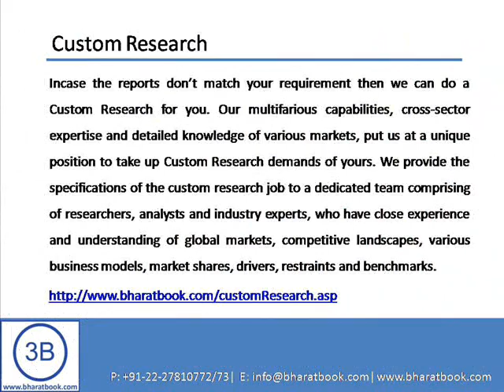Bharat Book Presents : Cookies Sweet Biscuits) Market in India to 2017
The report presents detailed data on consumption trends in the Cookies (Sweet Biscuits) category in India, analyzing consumption volumes and values at segment level. It also provides indispensable data on distribution channels, profiles of companies active in the global Bakery and Cereals sector along with latest industry news and mergers & acquisitions. Furthermore the report enables readers to examine the components of change in the industry by looking at historic and future growth patterns.

Summary

Canadean's "Cookies (Sweet Biscuits) Market in India to 2017" provides detailed data on market dynamics in the Indian Cookies (Sweet Biscuits) category, providing marketers with the essential tools to understand both their own and their competitors' position in the market and the information to accurately identify the areas where they want to compete in the future.

This report brings together Canadean Intelligence's research, modeling and analysis expertise in order to develop uniquely detailed market data. This allows domestic and foreign companies to identify the market dynamics that account for Cookies (Sweet Biscuits) sales overall and to discover which categories and segments will see growth in the coming years.

Scope

"Cookies (Sweet Biscuits) Market in India to 2017" provides you with the following:

• Historic and forecast growth dynamics by value and volume.
• Historic and forecast segmentation by value and volume.
• Distribution channel data by value.
• Profiles of companies active in the global Bakery and Cereals sector.
• Latest news covering the global Bakery and Cereals sector
• Latest mergers & acquisitions in the global Bakery and Cereals sector